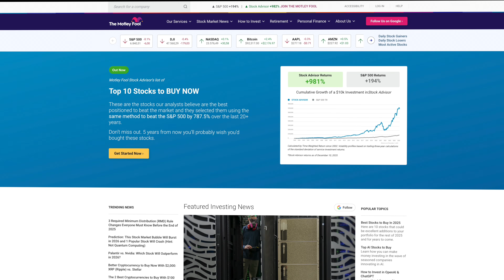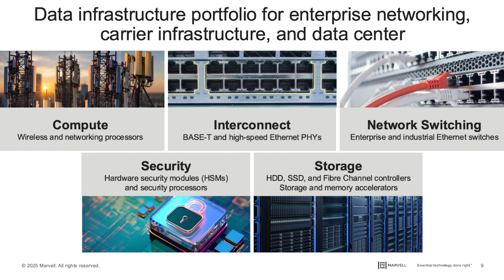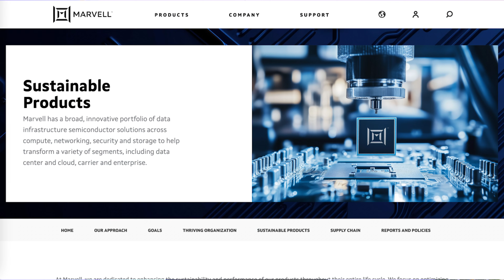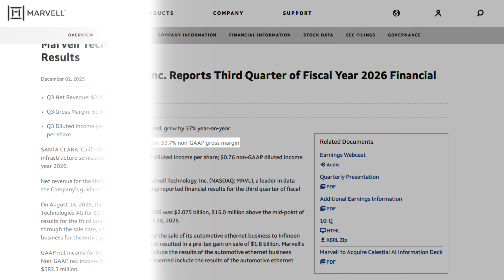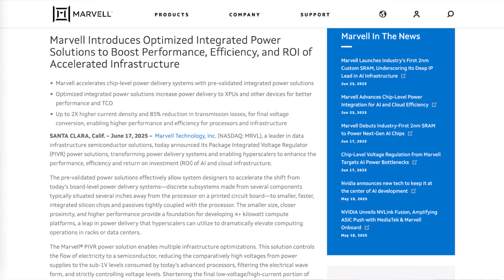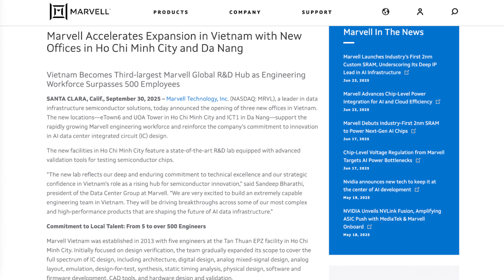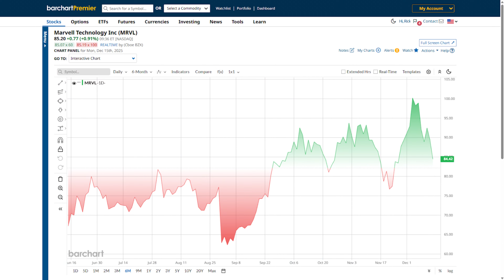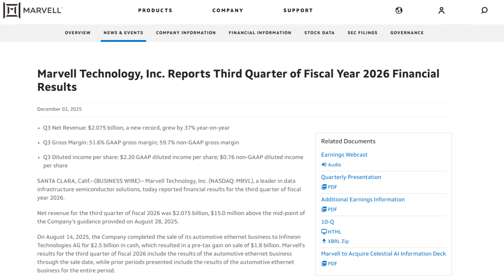Marvell’s AI Breakthrough Could Send MRVL Soaring in 2026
I will break down Marvell Technology’s role in the AI infrastructure boom, from its massive data center wins to new power delivery systems that could reshape next-gen AI performance. If you’ve been wondering whether Marvell’s recent turnaround marks the beginning of a bigger move, this video lays out everything investors need to know before making a decision.

✅ Why Marvell sits at the core of AI data center connectivity and performance
✅ The new voltage regulation technology that could transform multi-kilowatt AI systems
✅ How the Celestial AI acquisition opens the door to optical interconnect growth
✅ The most significant risks include customer concentration and custom silicon competition
✅ Analyst targets, financial trends, and my verdict on whether MRVL can deliver long-term upside

Skip ahead:
0:00 - Intro
1:35 - Marvell's overview
3:30 - Recent news
4:33 - Financials
5:35 - Growth catalysts
8:00 - Risks and red flags
9:23 - MRVL's price
9:51 - Analyst Verdict